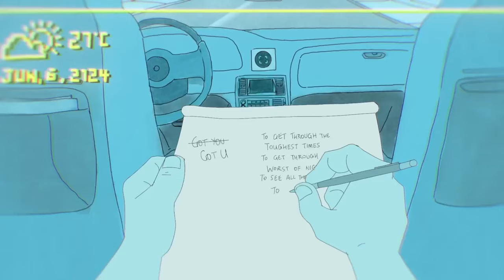Rare Americans - Got U (Official Animated Video)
RA4: THE HUMAN ANIMAL is out now!

Welcome to the algorithmic world. Robots clean our homes, messaging and advertising happen on wearable tech, and humans are clashing with the computer. Find out why Jamesy Boy is thinking "I'm Glad I got U".

We asked our fans to show someone or something they are glad to have in their life. We took their submissions and created this lyric video for 'Got U'. Huge shout to all the fans who participated in this one!

Concept by: Rare Americans
Edited by: Caique Rodriguez

- - - - - MUSIC - - - - -
Written, produced, & recorded by: Rare Americans
Co-producer: Tim Randolph
Engineer: Ben Kaplan
Mixed by: Jason Van Poederooyen
Mastering by: Emily Lazar at The Lodge

Rare Americans - Got U (Official Animated Music Video)